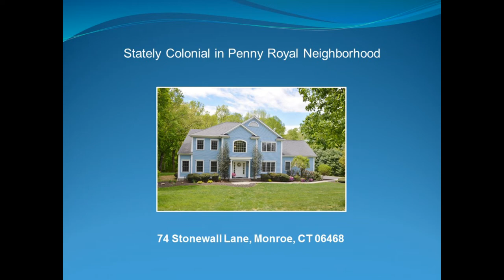74 Stonewall Lane, Monroe CT 06468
Stately custom colonial located on cul-de-sac in sought after Penny Royal neighborhood.  A 3,100+ sq. ft. home with 11 rooms, 5 bedrooms 2.5 baths on over 1 acre of land backing up to nature preserve.